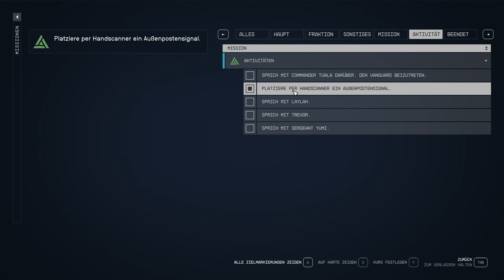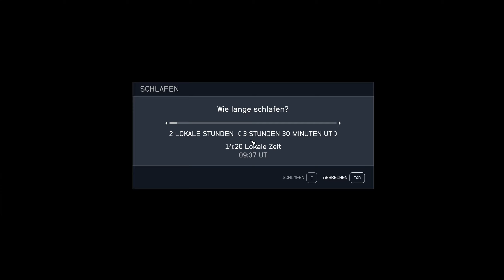Der erste Außenposten 🤓😃 Folge 025 | Starfield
Timestamps:
02:02 Es gibt sogar Kobold😆
10:26 Bringt ja nix, wir müssen landen🙂
13:08 Das ist aber nicht gerade übersichtlich😵
15:19 Wir machen das jetzt einfach👷‍♂️
17:49 Das gehörrrt jetzt mirrrr allein😆
21:13 Na endlich hab ich´s kapiert🙈
22:20 Der Iridium Extraktor🤓
24:09 Strom für den Außenposten⚡
25:52 Der Uran Extraktor☢️🤓
28:51 Das kleine Lagerhaus
32:16 Der Ausgabelink🤓
37:22 Das Wissenschaftswohnmodul🔬🤓
38:19 Ansicht umschalten "V"🤦‍♂️😅
42:59 Noch ein paar Geschütze😎
46:53 Die eigene Auftragsbörse💰🥳
58:05 Folgenende🤗😉

Ｍｅｉｎ  Ｓｙｓｔｅｍ：
MSI RTX 4060ti
16GB RAM (Kingston Fury 2400)

Veröffentlichung:
6. Sep. 2023
Entwickler:
Bethesda Game Studios
Publisher:
Bethesda Softworks

Der Entwickler beschreibt die Inhalte wie folgt:
Violence
Blood
Suggestive Themes
Strong Language

​[Gameplay]​[Deutsch][HD+]